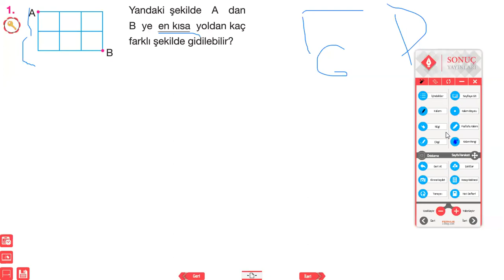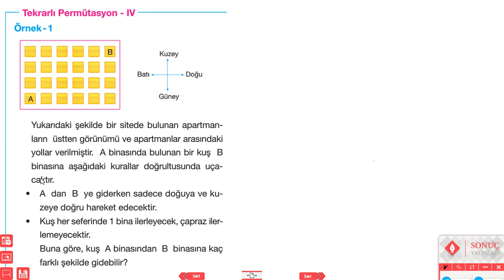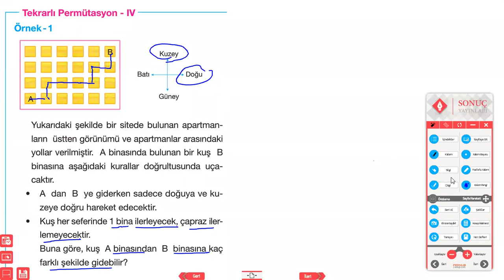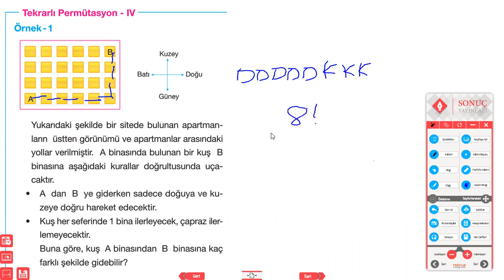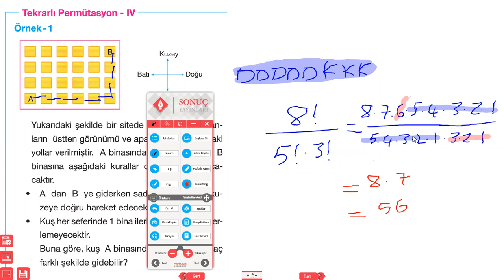SONUÇ YAYINLARI 10.SINIF MATEMATİK TEKRARLI PERMÜTASYON 10A 2.DERS 8 EKİM 2020